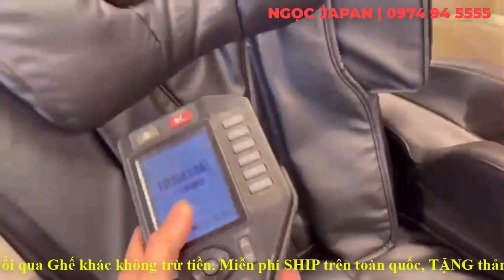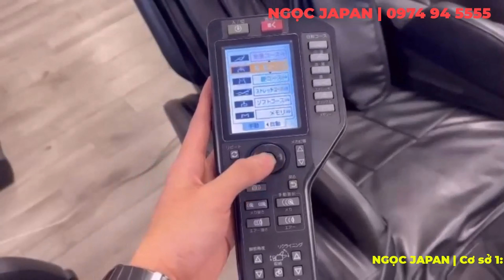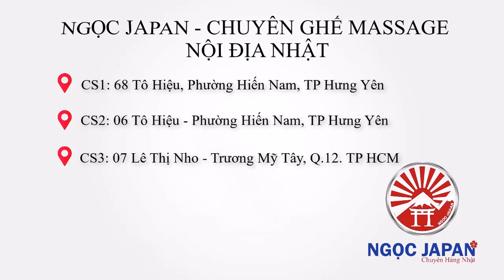CẶP GHẾ ĐẤU GIÁ-Phân khúc trên 30tr đẹp xuất sắc - Nổi tiếng chuyên sâu trị liệu của dòng Fujiiryoki